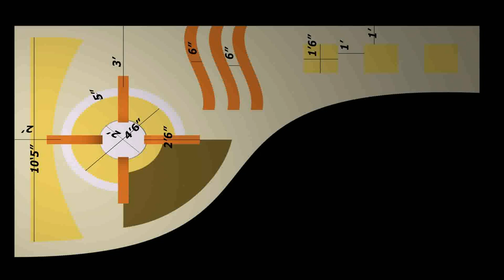Balcony Design Pop